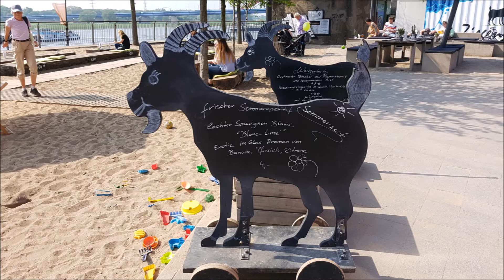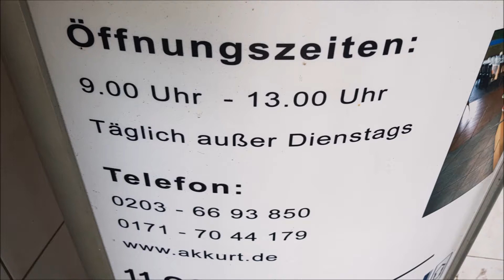Duisburg Ausflugstips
Hallo zusammen!
Mein Tipp für einen Sonntagsausflug:
Duisburg ist mehr als eine Einkaufsmetropole. Im Wandel der Thyssen-Industrielandschaft von Hochfeld seht Ihr einen sehenswerten Strandpark "Rheinauen" mit "Ziegenpeter", eine tolle Aussichtsplattform am öffentlich zugänglichen "Wasserturm" und türkischem Café Panorama in 50 m Höhe und 150m" großen Wohnungen.  Ausblick bis Kamp-Lintfort, Oberhausen, Voerde, Essen, Düsselsdorf - Fernsehturm und Flughafen, wo die Flieger, vergoldet von der Sonne, in die Ferne fliegen.:) Dazwischen viel Blühendes und Grün, hier besonders in Buchholz am Dickelsbach ein Waldgebiet mit Geocaching.
Die anfangs gezeigten Kirchtüren von St. Barbara Rheinhausen sind seit 2011 verschlossen, trotzdem wurde die Kirche unter Denkmalschutz gestellt und bunt leuchtet das Licht durch die Glasfenster an diesem Lost Place! Die im Film mittig gezeigte Kirche St. Bonifatius ist eine der ältesten der Pfarrei in Duisburg und monumental. Sie wurde letztes Jahr den Kopten, einer ethnisch-religiösen Gruppe, überlassen. Die gezeigte griechisch-orthodoxe Kirche nimmt seit längeren den Platz der ehemals evangelischen Kirche ein.
Neue Bevölkerungsgruppen in Duisburg  und eine veränderte Wirtschaftsstruktur bewirken einen Strukturwandel der besonderen Art. Lasst die Bilder auf Euch wirken und genießt vor Ort einen Einkehrschwung! Danke für Euer Interesse, ggf. das positive Feedback und liebe Grüße    Euer Holzi Grün